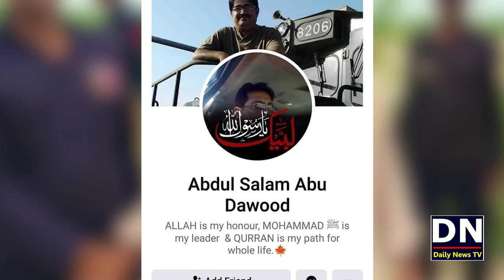Hindu Bachy Sey Allah Ho Akbar key Narey Lagwaney Wala Abdul Salam Dawood Kon Hai ?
شکریہ
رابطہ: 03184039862